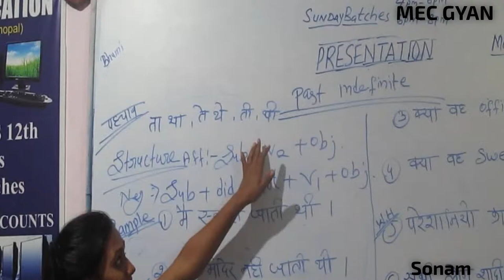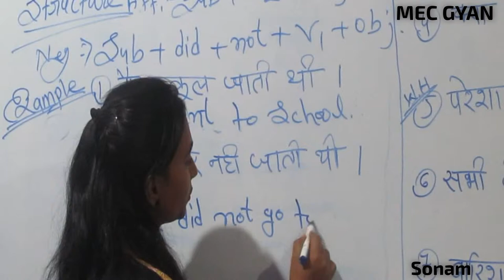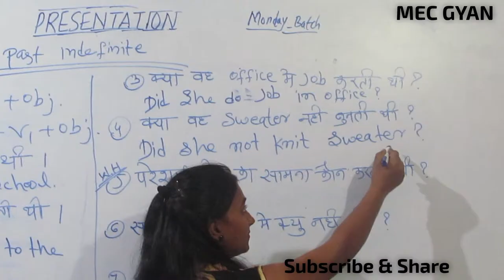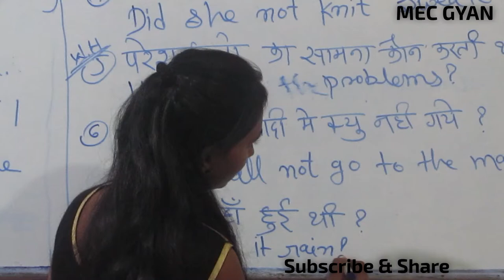Presentation Day@MEC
Past Indefinite Tense being explained by Sonam,, Mar 16, 2019